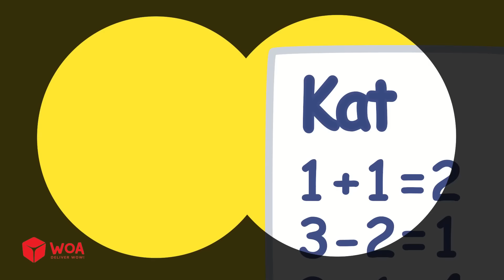🎀 INSIDE OUT LUCY 🌈 สุดยอดการ์ตูนเด็ก 📺 Wolfoo Thailand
✨ เกี่ยวกับช่องนี้:
Wolfoo Thailand ดึงดูดเด็กอายุตั้งแต่ 2 ถึง 8 ปี เด็กๆ จะได้เรียนรู้นิสัยที่ดี เคล็ดลับด้านความปลอดภัย สี ตัวเลข มารยาทที่ดี นิสัยที่ดีต่อสุขภาพ อาชีพสำหรับเด็ก และอีกมากมายด้วยการเพลิดเพลินกับวิดีโอของเรา!
เกี่ยวกับเรา:
อบคุณสำหรับการรับชมและอย่าลืมสมัครสมาชิก!